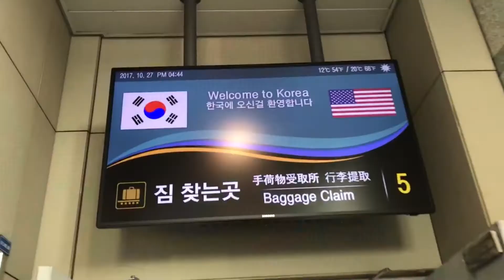30 hours in 39 seconds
chicago to daanbantayan, cebu, philippines via 4 modes of transportation.